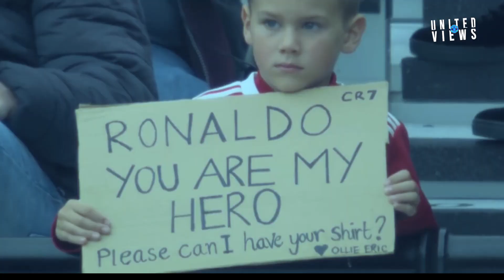Cristiano Ronaldo 2022 🔥 I'm Not Finished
Music : It's Only Worth It if You Work for It - NEFFEX